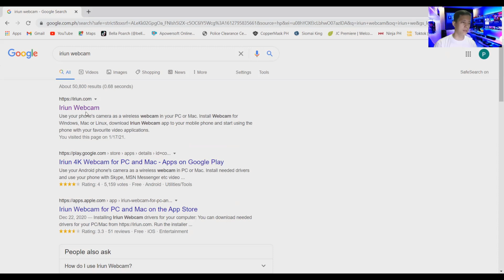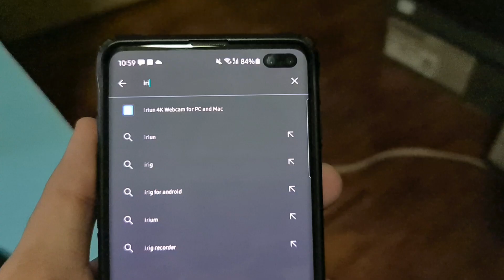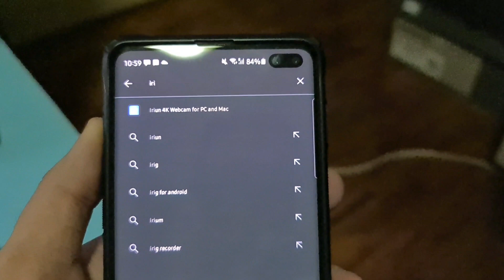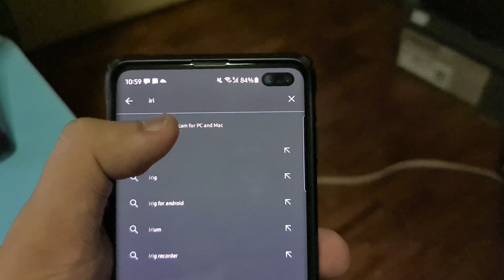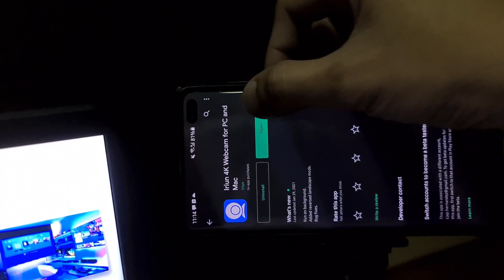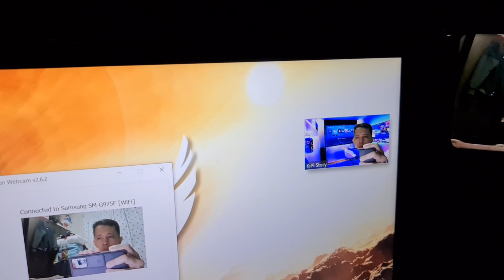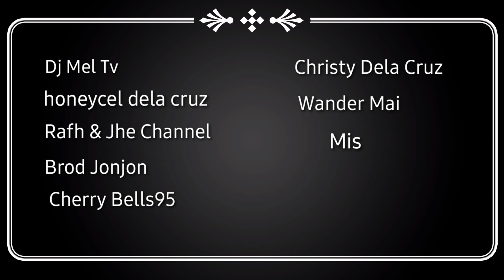How to Use Your Mobile Phone as a Webcam for Zoom on a PC – The Iriun Method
Does Iriun Webcam Work on Both Mac and Windows PC?

It works perfectly on Windows laptop with Zoom.

I wish Iriun Webcam would remain free in the future with improved features.

Do you know other methods of using the Mobile Phone as a webcam?

Reply with a comment or question.

Share this post with your friends.